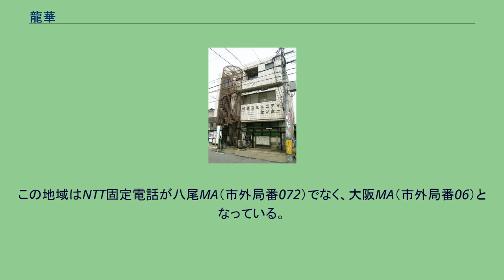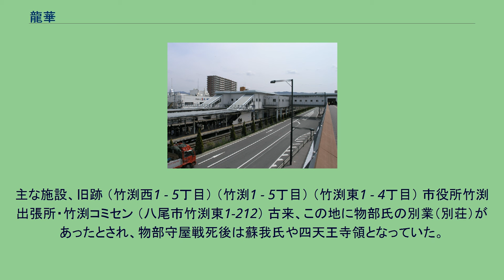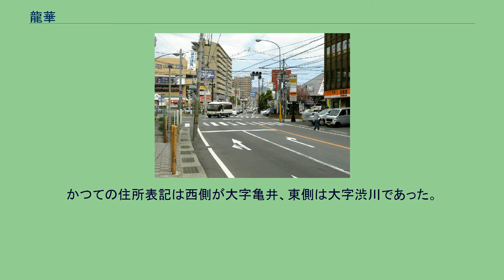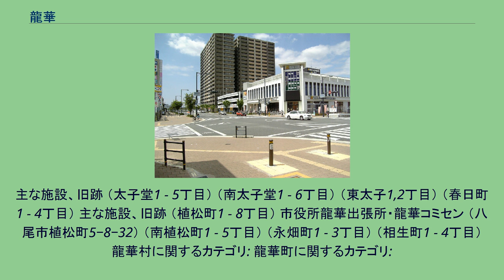龍華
龍華（りゅうげ、竜華）は、大阪府八尾市内の一地域。
かつては中河内郡に属する独立した町であった。
八尾市の西側に位置し、大まかには国道25号を中心に、JR大和路線と平野川に囲まれた地域である。
もとは古大和川と平野川に挟まれた地を指し、橘島（たちばなじま）とも呼ばれた。
地名の由来は二説あり、ひとつは奈良時代に創建された龍華寺によるもの。
橘の別称は「龍華」を「立花」と表記したことに起因するとも言われる。
もうひとつは754年（天平勝宝6年）に、風雨が治まるように大和川へ櫛笥とタチバナを流したところ、タチバナが当地で止まったことによるもの。
古代・飛鳥時代以前は、大和朝廷の中枢部に影響力を維持していた豪族・物部氏の拠点の一部であり、物部守屋はここで蘇我馬子、厩戸皇子らと合戦を行い敗れ去っている。
守屋の墓がこの地に残っている。
そのころにはすでに難波津と飛鳥を結ぶ渋川道（のちの竜田越奈良街道）が設置され、交通の中継点であった。
律令制制定以降は、河内国渋川郡に属する。
769年（神護景雲3年）に称徳天皇が西京由義宮に行幸の際、龍華寺に参詣されたとされるが、現在は廃寺となっており、安中小学校庭に龍華寺址碑が建てられている。
中世以降、奈良街道周辺を中心に亀井、太子堂、植松などの集落が形成されるようになる。
亀井は近世を通じて行政上は一村として扱われていたが、実際には領主別に亀井・東亀井・西亀井に三分されていた。
1704年（宝永元年）の大和川の付け替え後に旧河床は新田開発され、安中新田が成立した。
新田や低湿地の土を掻き揚げた半田（掻揚田）において綿作が広範に行われるようになった。
（日本 」 大阪府 」 中河内郡 」 龍華村→龍華町） 国道25号沿いに発達した東西に細長い地域である。
国道沿いは商業地、国道の少し北側の旧街道沿いには古い民家が多い。
地域全体に小規模の工場が散在しているが一部は規模の大きな工業地となっている。
龍華町自体は旧竜華操車場跡地の再開発によって出来た新しい地域である。
地域北では長瀬川が流れる。
かつての久宝寺川（大和川の本流）であり、大和川付け替え後に井路川水路となった長瀬川の沿岸部・JR八尾駅付近は安中新田だった地域である（詳細は後述）。
地域南には平野川が流れる。
当地内ではかつて「龍華川」「了意川」とも呼ばれた。
道路 鉄道 路線バス JR関西本線（大和路線）の北側に位置し、旧久宝寺川河川床は安中新田、その北側は植松村の飛び地であった。
近代以降は大字安中となり、八尾市制施行以後の区画整理や住所表記変更で複雑に分かれ、旧八尾町との町境は判別困難である。
主な施設、旧跡 （神武町の一部） （南久宝寺3丁目） （渋川町3 - 7丁目） （高町） （安中町1 - 9丁目） （陽光園2丁目） （明美町2丁目） （松山町2丁目） （南本町9丁目） （高美町7丁目） （曙町1 - 4丁目） この地域は大阪中央環状線より西側に位置し、亀井西交差点と平野川の間で八尾市と接しているものの、周囲を大阪市平野区に囲まれており、八尾市の飛地に近い状態となっている。
この地域はNTT固定電話が八尾MA（市外局番072）でなく、大阪MA（市外局番06）となっている。
路線バスも八尾市中心部と結ぶものは存在せず、隣接する地域に発着する大阪シティバスが利用できる状況にある。
鉄道は平野区の加美駅のほうが近い地域になる（ただしバス便はない）。
竹渕と竹渕西の間には阪和貨物線跡の盛り土があり低く狭い立体交差が残っている。
歴史的経緯により市町村制施行時に龍華村に属し、現在は八尾市の一部となった。
最西端は平野郷に接しており、環濠跡の一部が市境となっている。
なお、竹渕は、住所表記では「たけふち」と読むが、昔は「たこち」と読んでいた。
竹渕小学校も「たこちしょうがっこう」と読む。
主な施設、旧跡 （竹渕西1 - 5丁目） （竹渕1 - 5丁目） （竹渕東1 - 4丁目） 市役所竹渕出張所・竹渕コミセン （八尾市竹渕東1-212） 古来、この地に物部氏の別業（別荘）があったとされ、物部守屋戦死後は蘇我氏や四天王寺領となっていた。
中世には幾度か戦場となっている。
近世...